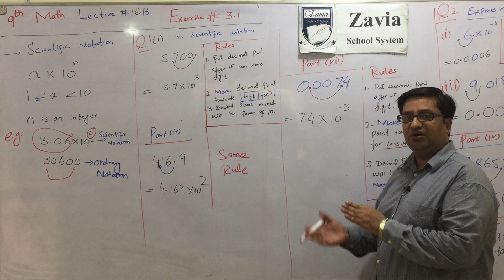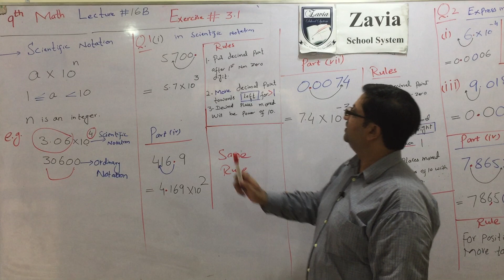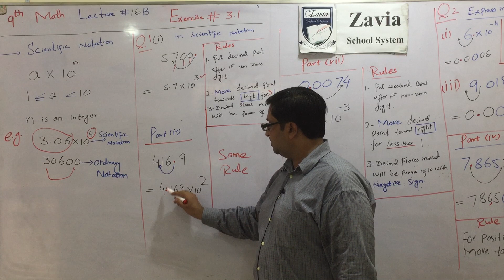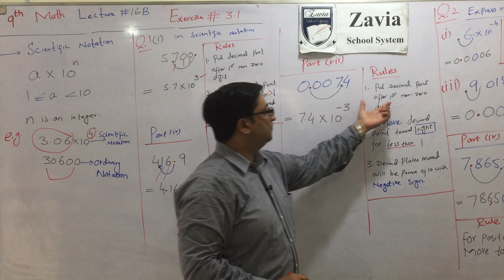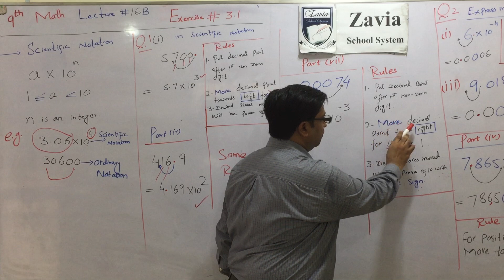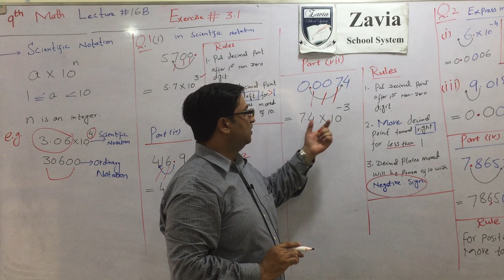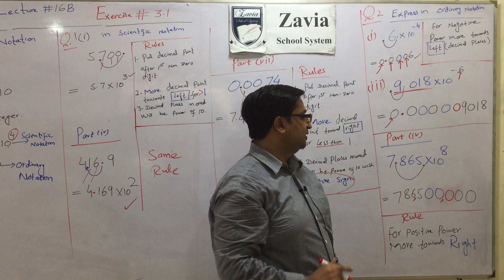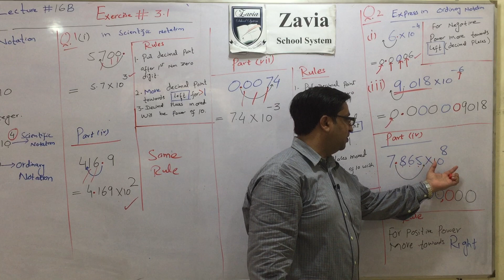9th Class Mathematics Chapter 3 Lecture 16B Urdu/Hindi